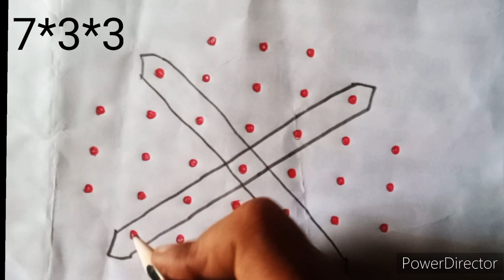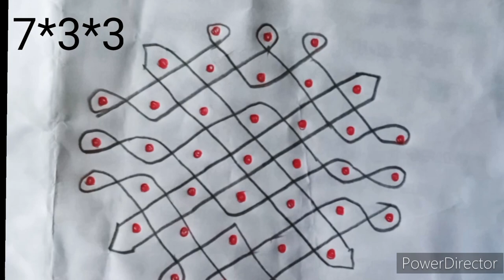#7*3*3 beginners sikkukolam